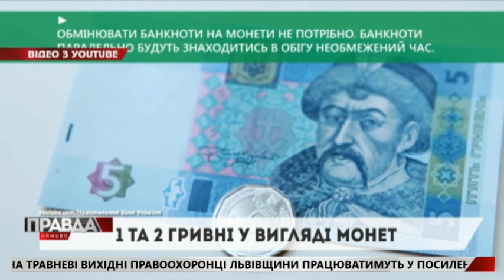В УКРАЇНІ - НОВІ ГРОШІ! 💰